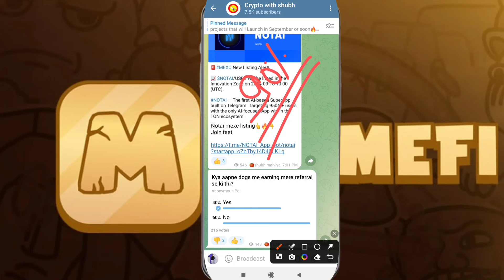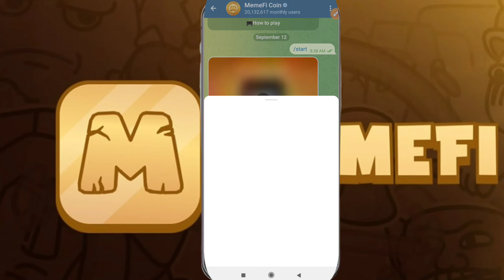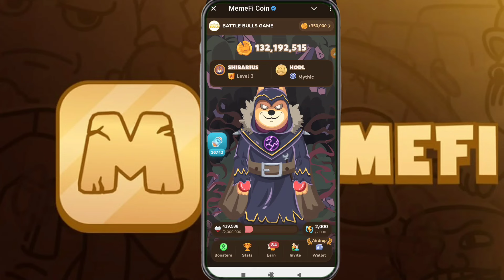📌MEME FI AIRDROP🔗90% DISTRIBUTE || MEMEFI PRICE 0.20$💯26 DAYS LEFT DON'T MISS#hamsterkombat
2nd Telegram channel... must join this🙏👇
for your queries👇

Refer Code :-
Shubh

Referal Code
49bcfd21db15

Code - 182518

Download Bitmart👆

downlpad hotbit 👆